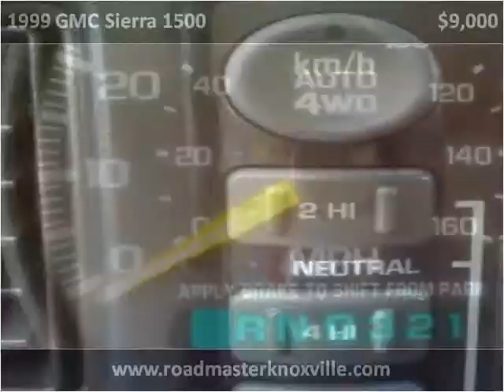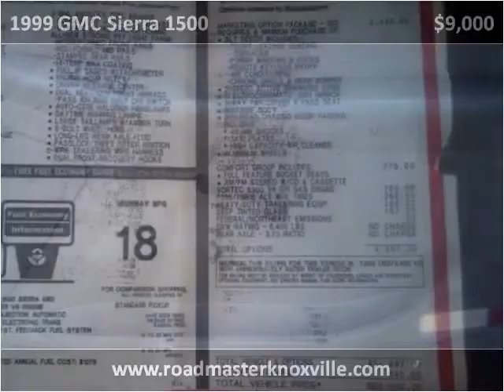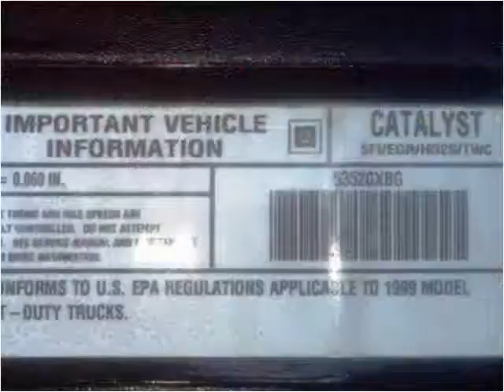1999 GMC Sierra 1500 Used Cars Knoxville TN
This 1999 GMC Sierra 1500 is available from Roadmaster Auto Sales.